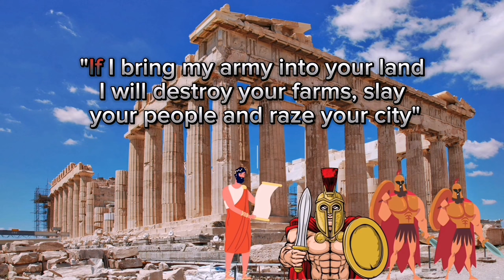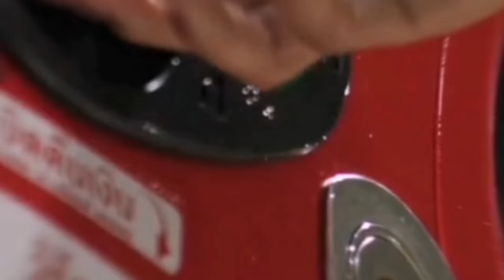Interesting facts about Ancient Greece || 10 Facts about Ancient Greece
Life in Ancient Greece was varied and influential. These 10 interesting facts on Ancient Greece showcase the great contributions of the ancient Greeks, from the invention of the first computer device, vending machine, and cheesecake in history to their beautiful marble statues. The Greeks were also renowned for their great philosophers, inventors, and artists.